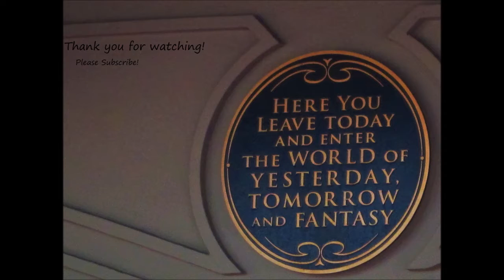Katie's Disney Adventures Episode 150: Mickey's Most Merriest Celebration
Again, I have front row seats for Mickey's Most Merriest Celebration. I'm not sure what I am comparing it to, but it was good.

*DCP Attractions Alumni (Spring Advantage and Fall 2014)
*DCP Fall Advantage Merchandise 2016 (Mouse Gears - EPCOT)
*Nerd

All views expressed in my videos are my personal opinions. They do not represent the Walt Disney Company in any way.